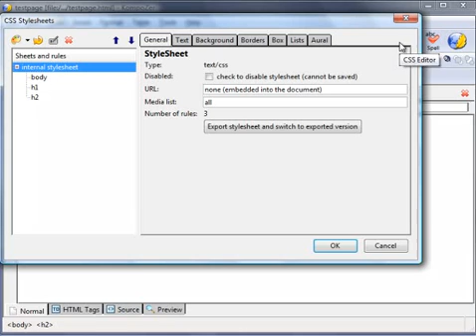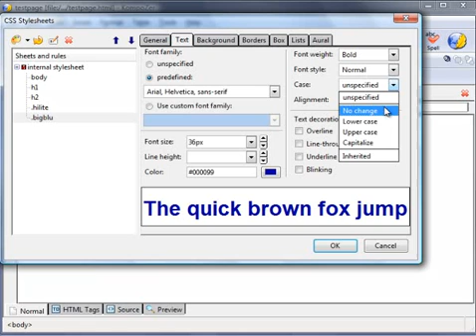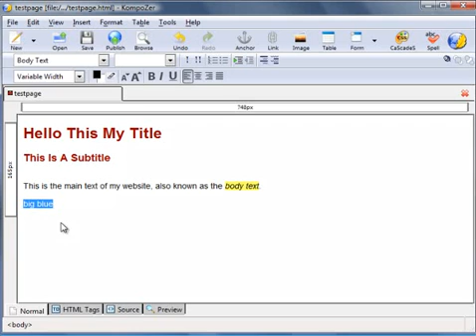Kompozer Video #7. CSS part II: Elements of Class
Just taking what you learn in video 6 a bit further you will be shown how to define your own formatting so as to give your sites that unified look.